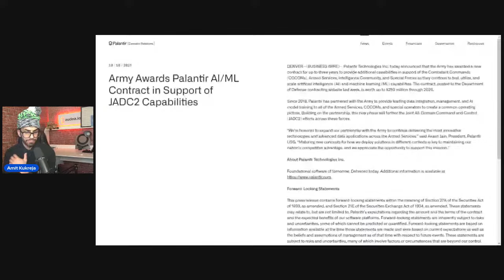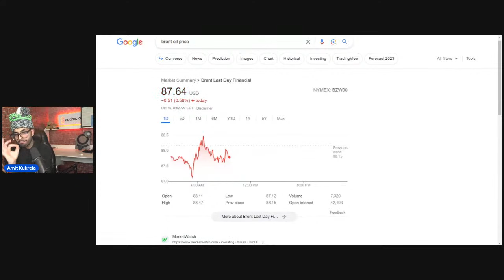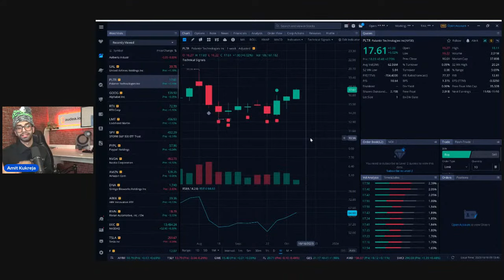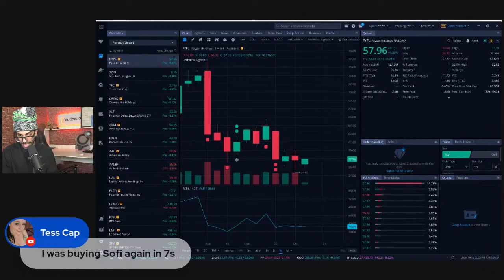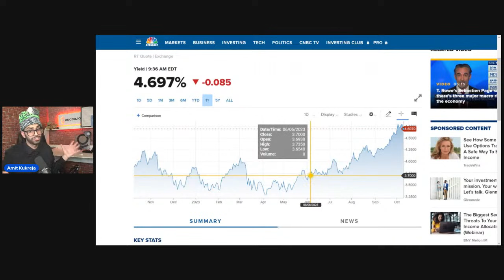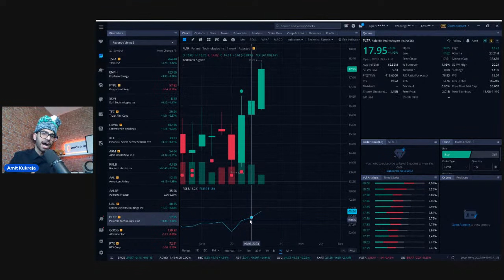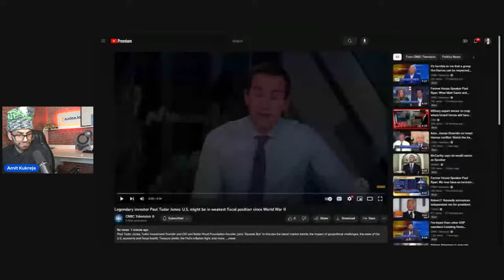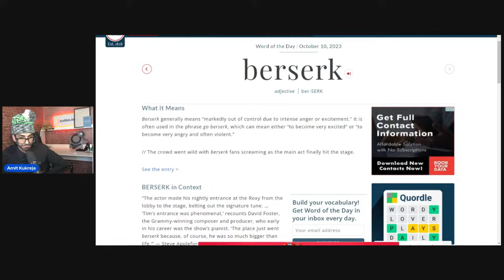PALANTIR IS UP, THE 10YR IS DOWN, ARE STOCKS FINDING MOMENTUM? | MARKET OPEN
00:00 - Intro
04:01 - Palantir
12:10 - Macro
18:53 - Equities going higher
28:40 - ChatGPT
33:49 - Pepsi
44:24 - MARKET OPEN
54:20 - Fundstrat Speaks
1:12:34 - Paul Tudor Jones Speaks
1:18:00 - Market Unemotional
1:25:54 - Question for you all